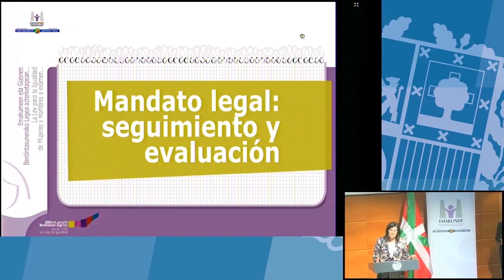Las políticas de igualdad se han convertido en modelo por su compromiso evaluador